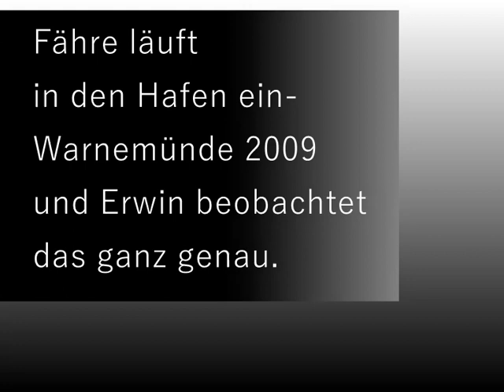Eine Fähre läuft in den Hafen von Warnemünde ein. Im Jahre 2009. Filmemacher: Ralph Ivert.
Irgendwann hatte mein Freund Ralph mal die Idee, dass wir mit dem SchönerWochenEndTicket, oder mit dem Brandenburgticket zu dritt oder zu viert, oder zu fünft, oder zu zweit,  eine Reise machen.

Seitdem sind wir als Kleingruppe viel in Deutschland herumgekommen.
Hildesheim, der Harz, die Ostsee, Polen (Stettin), wir wanderten von Nordstemmen aus auf die Marienburg, undsoweiter,  undsoweiter.

Das war eine gute Idee gewesen.